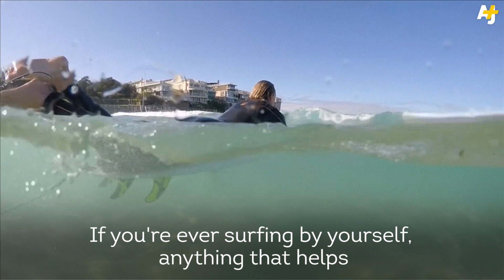How These Surfers Are Repelling Shark Attacks In The Water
Australia's surfers are using electronic device on their surfboards to repel sharks. Experts say it isn't 100% guaranteed to work, but it gives you a lower chance of being bitten.